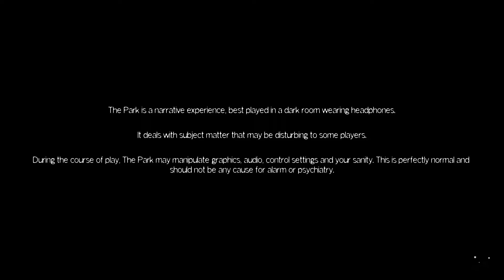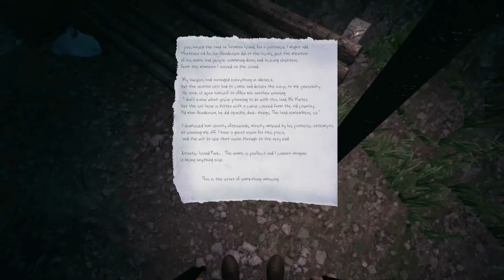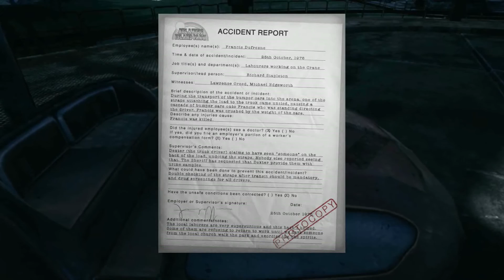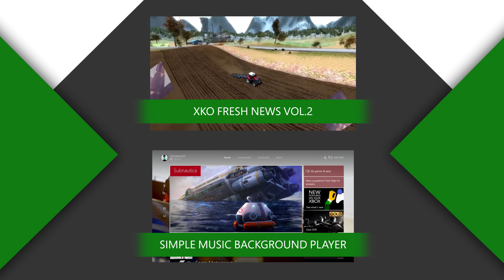The Park I XKO GURU I Xbox One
Dneska se podíváme na trošku strašidelnou hru The Park. První dojmy pro vás obstaral Xbox Guru Cryptah a jak tak testoval, tak skoro hru dohrál do konce!